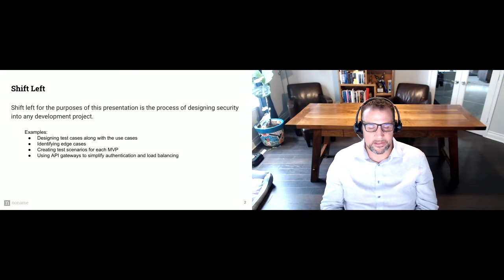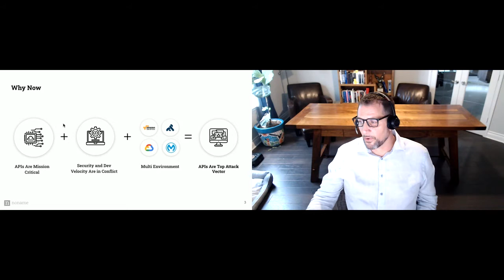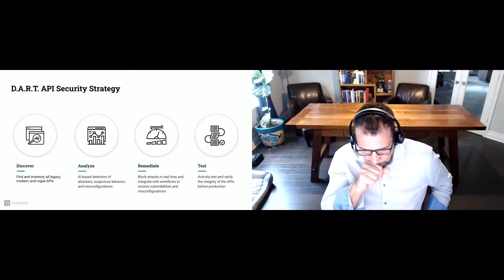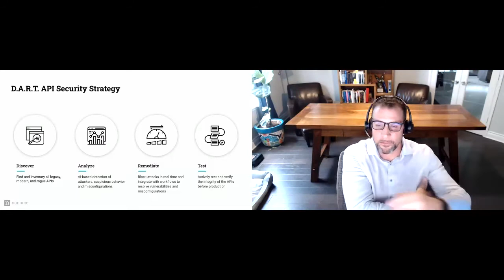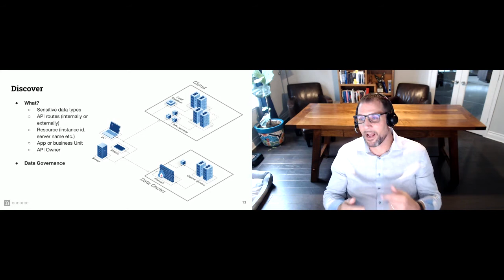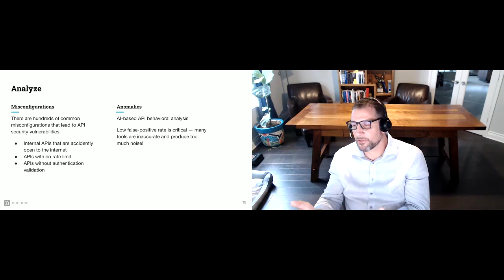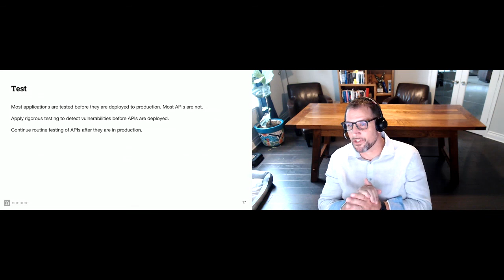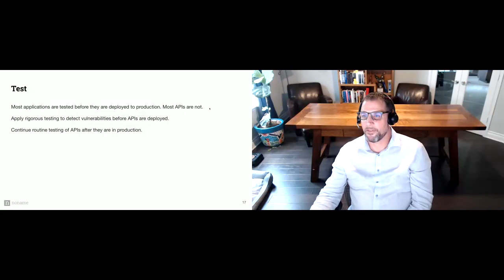Apidays LIVE interface 2021 - Why Shift Left Isn't Enough By David Thomason,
Why Shift Left Isn't Enough
David Thomason, WW Director of Solution Architects at Noname Security